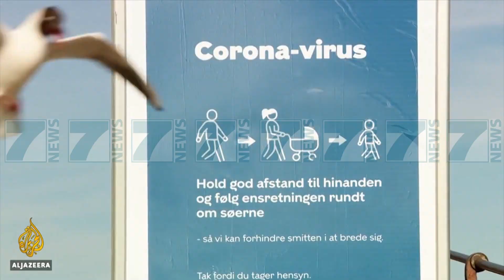DANIMARKA RIHAP SHKOLLAT, LEHTESIME EDHE NE GJERMANI - News, Lajme - Kanali 7